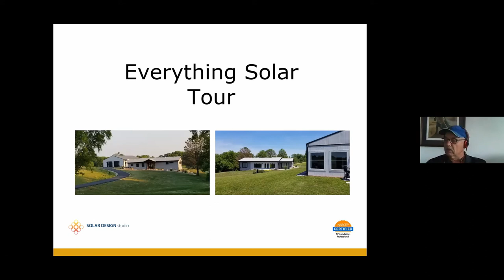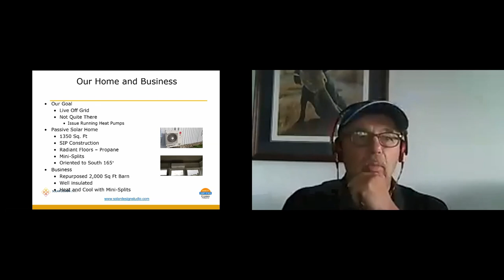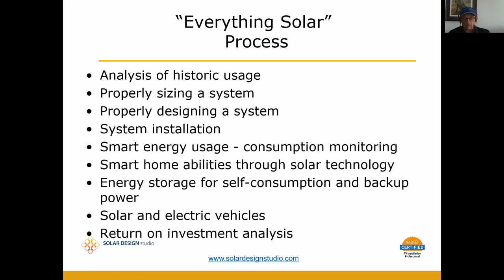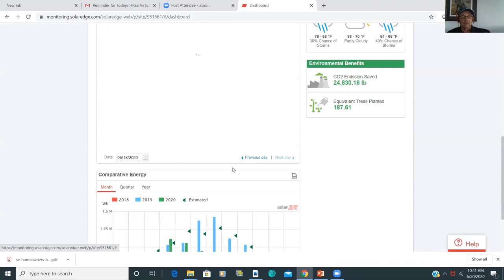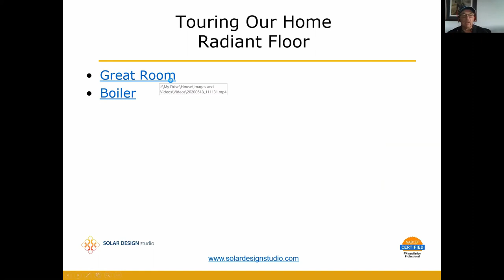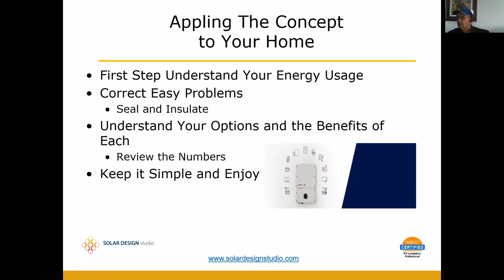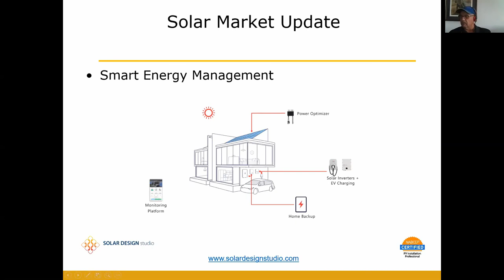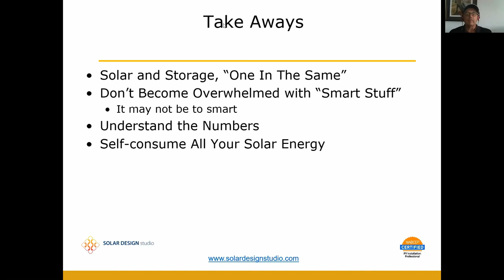HRES Presents: Everything Solar with Bob Solger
The Heartland Renewable Energy Society has organized workshops, events, and concerts around renewable energy and energy efficiency. This virtual workshop is our first in the current COVID-19 world.

Heartland Renewable Energy Society has been on sabbatical during the COVID-19 crisis, but we are getting back into the swing of things with a great “Virtual HRES Workshop!”

Bob Solger, owner of the Solar Design Studio, will present “Everything Solar” using his recently completed home as an example.  We will gather for this informative workshop using Zoom, one of the most utilized platforms for remote and virtual learning during our current crisis. (Don’t you wish you had bought stock last February.)  Bob and Nickie Solger’s Platte County home will demonstrate his solar system with back up battery storage, all situated on and in his outbuilding, garage/office space next to the house.

HRES featured a tour/workshop of Bob and Nickie’s home under construction a few years ago…but now all is completed, and we wanted to give our members a chance to see the end result. Bob will discuss how the construction and orientation of his passive solar home complements and makes it possible to completely power the home from his solar and battery installation. He will be able to show his system and explain how it operates. Bob will also be able to take questions from participants after his presentation.

Everything Solar is a strategy that enables you to maximize your investment in solar by using solar energy more efficiently to power your home or building.  Everything Solar is not product or technology independent; it is the proper application of product and technology. By focusing on comprehensive solar technology solutions, we demystify concepts such as the Smart Home and the Internet of Things (IOT), making them more accessible and understandable to solar consumers like you.

The Everything Solar process involves the following:
•    Analysis of historic usage
•    Properly sizing a system
•    Properly designing a system
•    System installation
•    Smart energy usage - consumption monitoring
•    Smart home abilities through solar technology
•    Energy storage for self-consumption and backup power
•    Solar and electric vehicles
•    Return on investment analysis

Bob Solger of the Solar Design Studio will again discuss the realities of renewable and solar energy give us his opinion as to what makes sense as we move into our new energy future. Bob is a long time energy expert in our region and began his energy journey as founder and owner of The Energy Savings Store. Upon the sale of his store, Bob founded The Solar Design Studio, an international firm that specializes in photovoltaic (PV) design, consulting, financing, and engineering